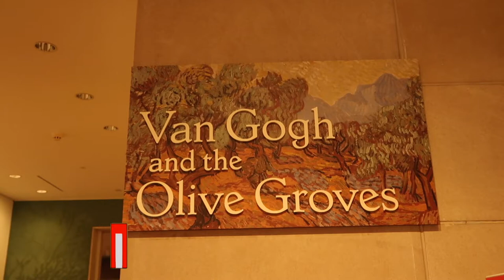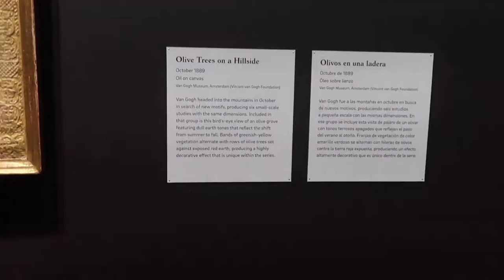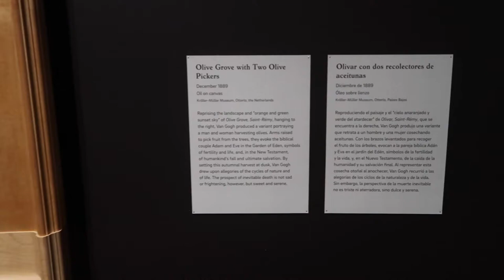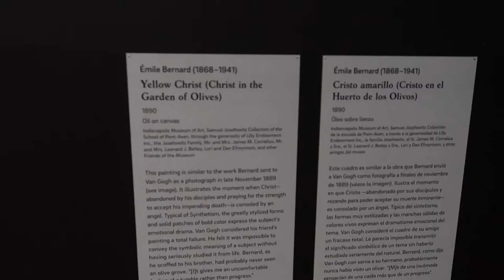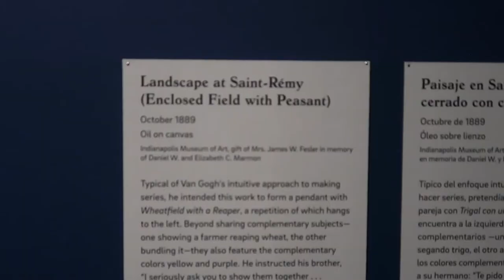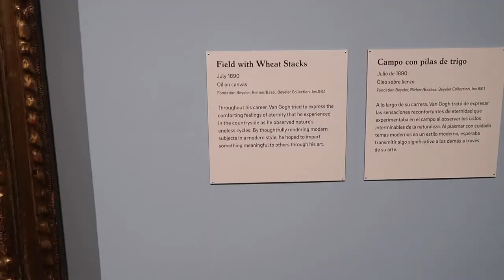Van Gogh exhibit at the DMA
Lone Star Rocker's vlog January 23rd 2022. Stopping by the DMA to see Vincent Van Gogh's Olive Groves exhibit. These are beautiful paintings to see up close and the exhibit was very informative on his painting process.

Welcome to the Lone Star Rocker channel! Join me on a journey through the Dallas music scene. Capturing local music venues, nerd activities, vacation getaways and the occasional amusement parks. Thanks and Rock on!